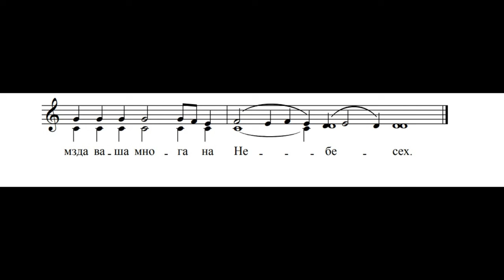Во Царствии Твоем, знаменный распев.